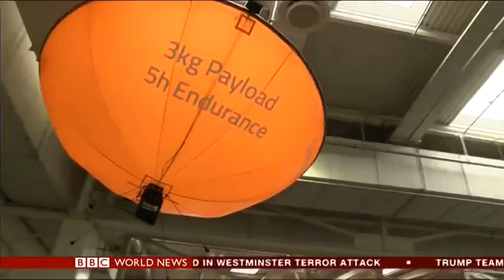BBC World News / 23.03.2017 / Hybrid-Airplane Technologies GmbH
There are solutions needed that avoid the pollution of our atmosphere with fossil fuels (e.g. burned kerosene) and open up the possibility to fly with renewable resources. The 3rd dimension is our hugest unused resource. Also space scrap limits this potential drastically. Therefor we propose the hybrid-airplane concept called h-aero to enable exploration, communication and observation.